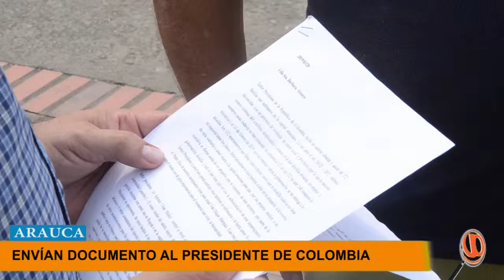BENEFICIARIOS DE LAURELES DOS SOLICITAN PRESENCIA DEL MINISTERIO DE VIVIENDA EN ARAUCA